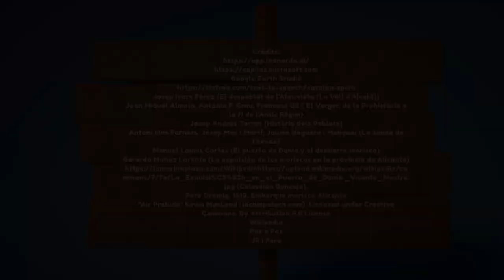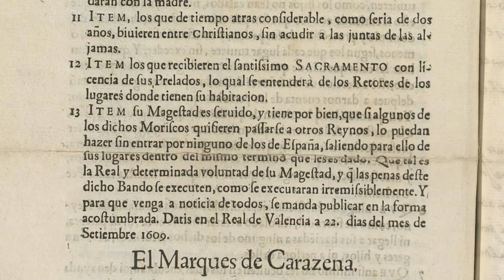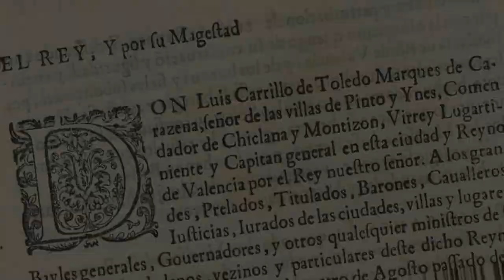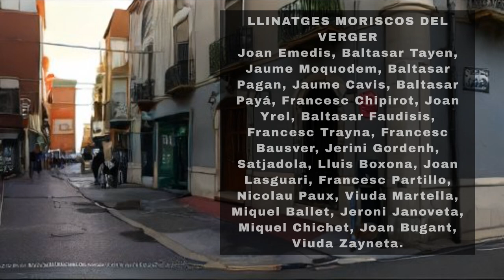El Verger i l'expusió dels moriscos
El Verger i l'expulsió dels moriscos

Una xicoteta aproximació, novel·lada, a la vida que els habitants musulmans de la nostra terra gaudien sota el domini cristià.

Josep Ivars Pérez (El despoblat de l'Atzuvieta (La Vall d'Alcalà))
Joan Miquel Almela, Antonio F. Grau, Francesc Gil ( El Verger, de la Prehistòria a la fi de l'Antic Règim)
Josep Andrés Torres (Història dels Poblets)
Antoni Mas Forners, Josep Mas i Martí; Jaume Noguera i Mengual (La senda de l'èxode)
Manuel Lomas Cortés (El puerto de Dénia y el destierro morisco)
Gerardo Muñoz Lorente (La expulsión de los moriscos en la provincia de Alicante)
Pere Oromig, 1612. Embarque morisco Alicante
Wikipedia
Pas a Pas
Amb l'entrada del Segle XVII els moriscos del poble del Verger i del voltants van començar a fer les maletes.

Els cristians esgrimien moltes raons per a la seua expulsió:
Complicitat dels moriscos amb els pirates barbarescos
Complicitat dels moriscos amb l'Imperi Turc
El fracàs de la seua evangelització cristiana
El rumor que els moriscos valencians preparaven una rebel·lió amb armes que els arribarien pel port de Dénia des de França

Però la causa decisiva que va decidir l'expulsió va estar en el canvi d'opinió del valgut del Rei d'Espanya, el duc de Lerma, senyor del Verger, que va arrossegar a tota la noblesa valenciana, protectora dels moriscos fins a eixe moment, a qui va prometre els béns dels propis vassalls en recompensa per la pèrdua de la mà d'obra barata, quasi esclava, que perdrien després de l'expulsió.

El  cas  és que  quan  el 22 de  setembre  de 1609 es va publicar el  decret  d'expulsió dels moriscos,  molts  d'ells  la  van assumir amb resignació  i  alguns pensant que  seria un  exili  temporal.
Però els moriscos de Pego ,  Valls de  Gallinera ,  Laguar ,  Ebo, Guadalest i Xaló, es  van revoltar , patint  finalment la  massacre  més greu ocorreguda en les nostres  terres, pels exèrcits cristians en  les  Serres  de  Laguar  ( Cavall Verd )  on  van morir  més  de 3.000 persones.
No obstant això,  els  moriscos que  poblaven els pobles dels plans més pròxims a  la costa es van embarcar  pacíficament. El dia 17 d'octubre de 1609  van salpar pel port  de Dénia, 29  vaixells mercants  amb 4.587 moriscos del Verger, Gata, Pedreguer, Ondara, Miraflor i Setla i Mira-rosa .
Van ser expulsats  de les  terres  que  havien  hàbitat des de  temps immemorials i més mai tornarien .